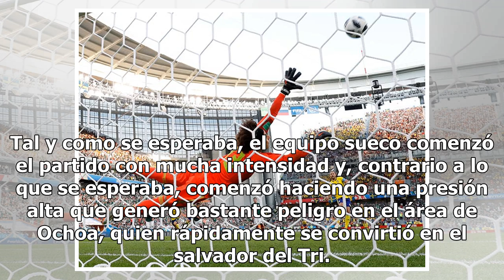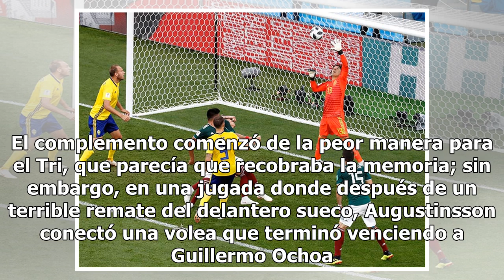Gracias a Corea del Sur, el Tri obtiene vergonzoso pase a Octavos pese a derrota ante Suecia